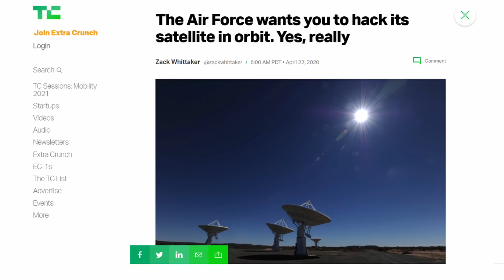Which System Will Go Down Next?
Download Dave's CDs here:

Most Recent

Or buy a physical CD direct from Dave. Paypal $20 to